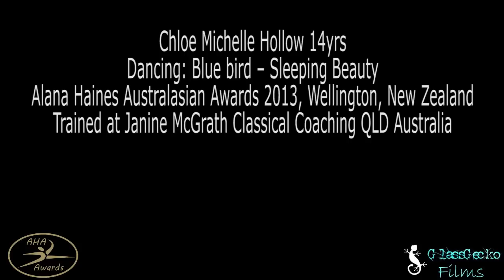AHA Awards 2013 - Blue bird - Chloe Michelle Hollow